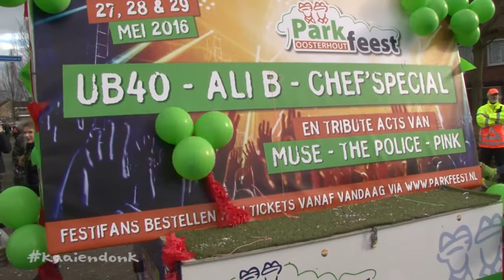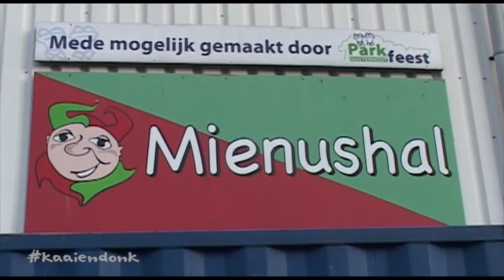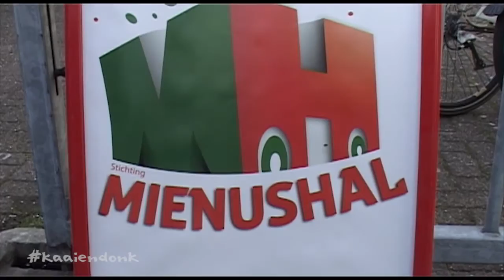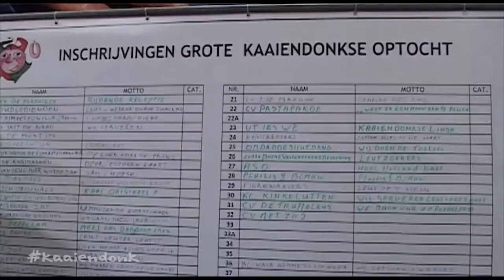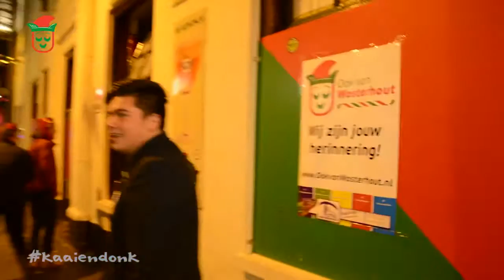Kaais Kwartierke 2 - 2016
KRTS Programma - Kaais Kwartierke 2 van 2016